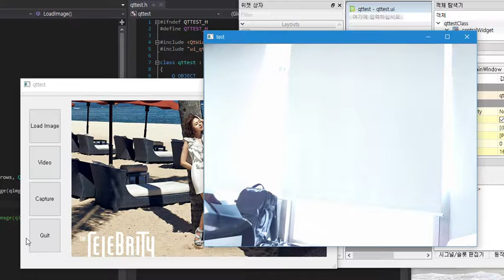QT based GUI with OpenCV 160525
QT5 UI
with OpenCV 3.1.0